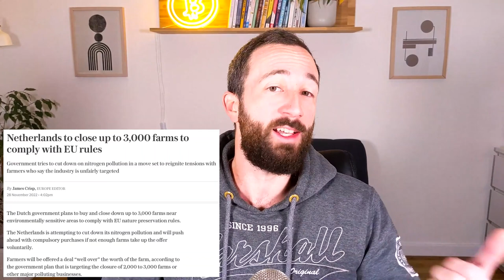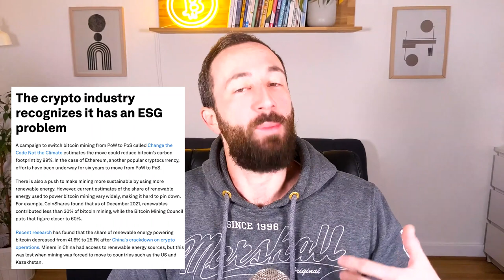Attention, Le World Economic Forum Veut TOUT Contrôler ! (Comment Se Protéger)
Dans cette vidéo, on va voir comment le World Economic Forum veut  TOUT contrôler, et comment se protéger. Cette semaine, c’est la 53ème rencontre annuelle du World Ecomonic Forum ou Forum Economique Mondial, à Davos en Suisse. Le World Economic Forum fait beaucoup parler de lui depuis quelques années, et malheureusement de façon plutôt négative. Beaucoup de gens connaissent déjà son fameux concept de “great reset” et son slogan très connu “vous ne posséderez rien et vous serez heureux” qui ont alimenté les théories les plus folles. Dans cette vidéo, on va voir comment le World Economic Forum, sous couvert d’être une simple organisation de lobbying, est en fait le fer de lance d’une poussée mondialiste et marxiste qui cherche à tirer les ficelles de notre monde, en contrôlant TOUT : la politique, les ressources, les médias, et les populations. On va voir les méthodes qui sont employées par cette organisation pour augmenter son pouvoir sur le reste du monde, et aussi les changements qui seront proablement forcés sur les citoyens dans les prochaines années. Et comme vous allez le voir, on en arrive inévitablement à la conclusion suivante : les projets du World Economic Forum pourraient bien être LE plus grand danger qui nous guette pour la prochaine décennie.

Timestamps:

0:00 Introduction
1:57 Qu’est-ce que le World Economic Forum ?
2:51 Le vrai visage du WEF
5:26 Le futur dystopique souhaité par le WEF
8:02 Le plus grand outil de contrôle : la peur
10:53 Comment résister à la poussée mondialiste ?
12:24 Le lien entre WEF, MNBC, et Bitcoin
13:25 Résumé et remarques
15:01 Conclusion

🎁Pour un don en Bitcoin (BTC) :
1EDkdEqg1yCEXRyezortD5xUFAugH3a3Gc

1EDkdEqg1yCEXRyezortD5xUFAugH3a3Gc